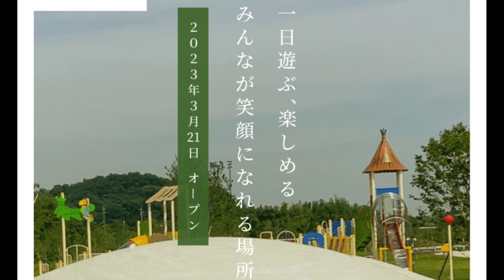｢彼女は?祝成人祝卒業インタビュー就職?進学?それとも?｣道の駅まえばし赤城